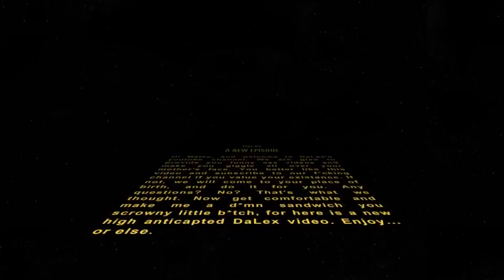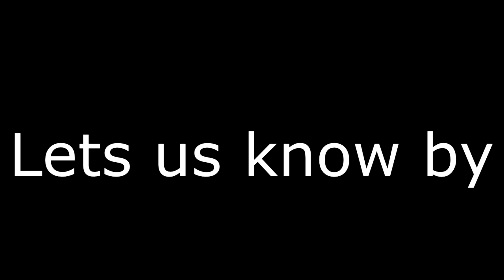Black Ops 3: DaLex Gone RUDE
This Channel's Third Video.

We own none of the music used in this video.